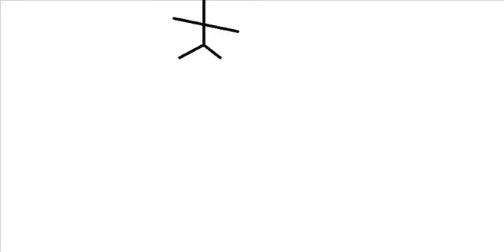The hand anima atm